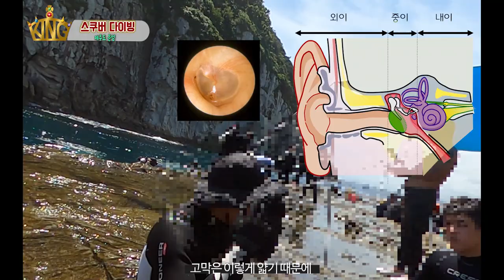[랜선 여행] 스쿠버 다이빙 안해보셨다구요? 물이 무섭다구요? 제주도 문섬에서 지금 같이 해봐요!! 360도 카메라 고프로 MAX 수중촬영기(충격....)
우리나라에도 해외 못지 않은 다이빙 포인트가 있다??!!
제주도 서귀포 앞바다에 위치한 문섬과 새끼섬이 바로 그곳입니다.
체험 다이빙은 65000원정도 들었는데 랜선으로 먼저 체험해보시고
꼭 실제로도 체험해보세요!! 추천합니다
고프로 max와 일반 고프로의 수중카메라 성능도 비교해보세요!!